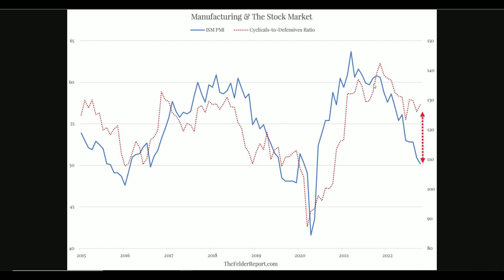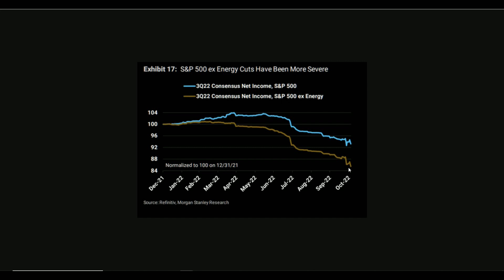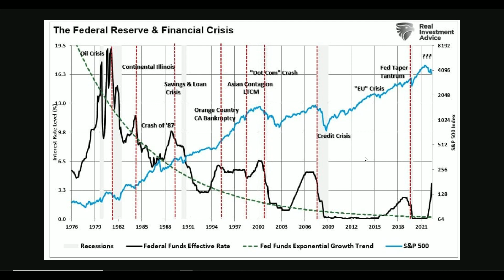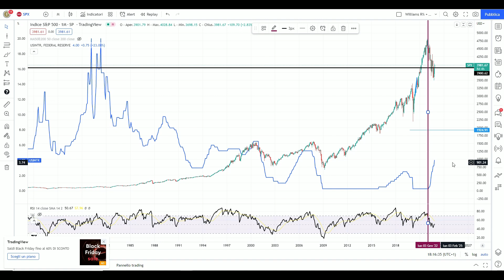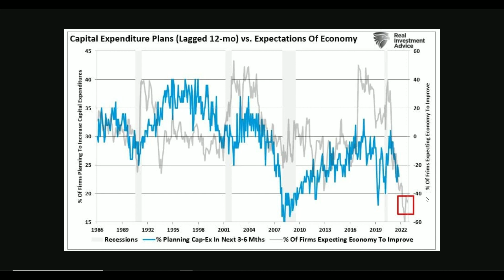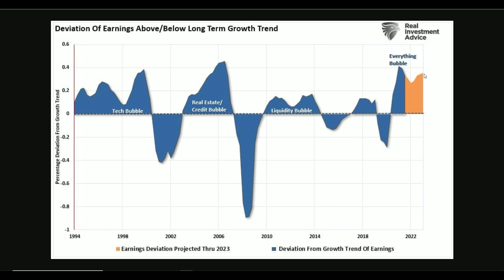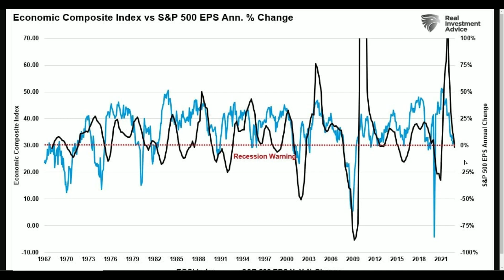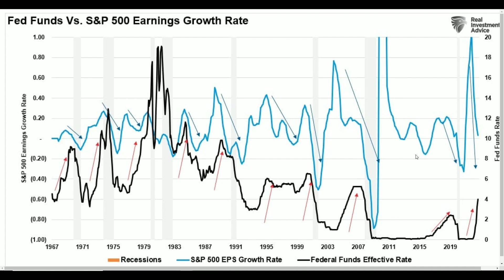La FED ha SEMPRE fallito - Atterraggio duro?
Ogni tentativo di dominare gli equilibri economici mediante il rialzo dei tassi d'interesse si è sempre rivelato un fallimento clamoroso. Anche questa volta gli interventi della FED (Federal Reserve) porteranno alla disfatta?